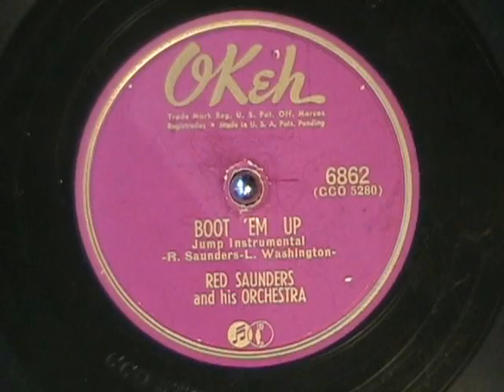BOOT 'EM UP by the Red Saunders and his Orchestra 1951 Jazz!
BOOT 'EM UP by the Red Saunders and his Orchestra 1951 Jazz!  The title to this song is ahead of it's time, I think.